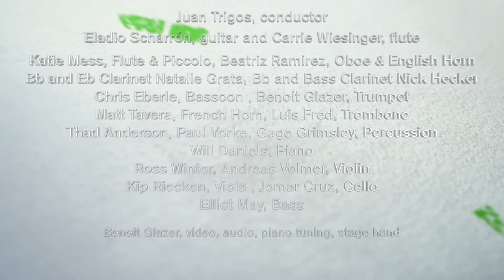Alterity co, Augusta Read Thomas, Dance Mobile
Alterity.co is Timucua's resident chamber orchestra.
We specialize in new music, and aim to support living composers and bring their work to the public.
Live at the Harriett's Ballet Centre in Orlando on September 17th, 2022.

Thanks to Timucua, Orlando Ballet, and Orlando Health for supporting this project.

Juan Trigos, conductor

Soloists

Eladio Scharrón, guitar Carrie Wiesinger, flute

Flute & Piccolo Katie Mess
Oboe & English Horn Beatriz Ramirez
Bb and Eb Clarinet Natalie Grata
Bb and Bass Clarinet Nick Hecker
Bassoon Chris Eberle
Trumpet Benoit Glazer
French Horn Matt Tavera
Trombone Luis Fred
Percussion I Thad Anderson
Percussion II Paul Yorke
Percussion III Gage Grimsley
Piano Will Daniels
Violin I Ross Winter
Violin II Andreas Volmer
Viola Kip Riecken
Cello Jomar Cruz
Bass Elliot May